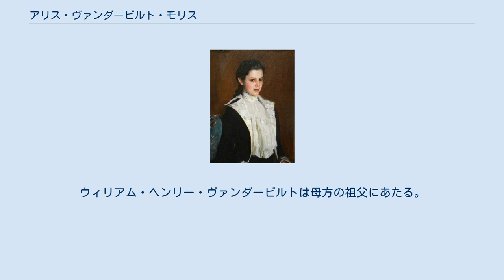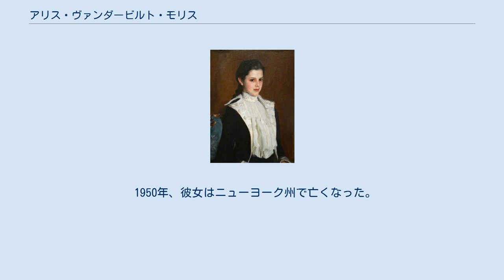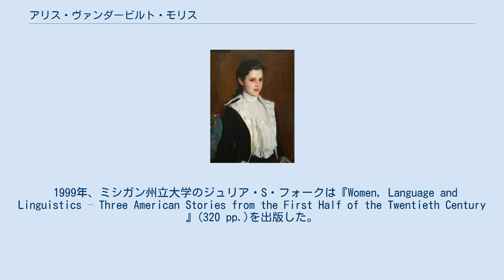アリス・ヴァンダービルト・モリス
サージェントによる肖像画（1888年） アリス・ヴァンダービルト・モリス (Alice Vanderbilt Morris 1874年12月7日 - 1950年8月15日) はアメリカ合衆国の高名なヴァンダービルト家の一族。
出生名はアリス・ヴァンダービルト・シェパード (Alice Vanderbilt Shepard )。
国際補助語協会(IALA)の共同創立者。
 アリス・ヴァンダービルト・シェパードは父エリオット・フィッチ・シェパード(1833年 – 1893年)と母マーガレット・ルイザ・ヴァンダービルト(1845年 – 1924年)の娘。
ウィリアム・ヘンリー・ヴァンダービルトは母方の祖父にあたる。
1895年、アリスはデイヴィッド・ヘネン・モリスと結婚し、デイヴィッドは後に駐ベルギー・アメリカ大使となった。
 気立ての良さと、肖像画に描かれている通りの美貌により、家族からは天使を意味する「アンジェラ」と呼ばれていた。
しかしながら実際は父親に厳禁されていた木登りをして落下し胸椎を骨折するなどしていた。
この時、厳格な父親は不服従の罰として医者を呼ばなかった。
適切な処置を受けないまま彼女はハドソン川岸の邸宅で育った。
この邸宅は現在スリーピー・ホロウ・カントリー・クラブのクラブハウスとして使用されている。
 「デイヴ」・ヘネン・モリスはフランス行きの蒸気船の煙突の辺りでアリスを見初め、すぐにこの人こそ結婚相手だと思い彼女を何度も口説いた。
より親しくなれるよう迫った際、彼女の脊椎側彎症に気付いたが、彼の熱意は少しも揺るがなかった。
求婚の際、彼は厳格な父親から長所が全くないと言われ、さらにここから出て行き二度と家族と接触しないように言われた。
彼は失意の中彼女と別れることに同意したが、彼女に駆け落ちを求めた。
その夜、幸せな未来のために彼女は窓から逃げた。
彼女の姉は後にトランクに彼女の衣類を詰め、鉄道小荷物社を通じて送った。
父は彼女に協力した娘に激怒し、彼女とは1年ほど口を聞かなかった。
アリスとデイヴの夫婦はデイヴ・ジュニア、ルイス、ローレン ス、ノエル、エミリー、アリスの6人の子をもうけた。
 彼女はハーバード大学のラドクリフ大学に進学。
Phi Beta Kappa の名誉会員となった。
シラキュース大学から国際補助語の分野での功績を称え文芸学の名誉博士号が与えられた。
また彼女はキリスト教女子青年会(YWCA)の世界審議会の副会長でもあった。
 若い頃から体が弱く、1日の大半をソファで過ごすことが多かった。
彼女の体質に関わらず広範囲の言語学研究に着手。
入院中、人工言語のエスペラントの冊子を見つけた。
世界中のどの国の人でも簡単にコミュニケーションが取れる中立な国際補助語の考えに興味を持つようになった。
後年化学者として著名になるフレデリック・ガードナー・コットレルは補助言語の問題に取り組むよう説得。
 1924年、彼女と夫は国際補助語協会(IALA)を創立。
彼女はエスペラントを勉強し、IALAの中立性はしばしば彼女を悩ませた。
にもかかわらず、中立性を保ったまま成功を収めた。
1945年、メアリー・C・ブレイと共著で『General Report of IALA 』を著した。
彼女は残りの半生をこの協会に積極的に関わり、名誉幹事となった。
 1950年、彼女はニューヨーク州で亡くなった。
75歳であった。
約6ヵ月後、インターリングアをライフワークとしていた彼女に捧ぐ『Interlingua-English Dictionary 』が出版された。
 1999年、ミシガン州立大学のジュリア・S・フォークは『Women, Language and Linguistics – Three American Stories from the First Half of the Twentieth Century 』(320 pp.)を出版した。
ここに描かれている女性はグラディス・アマンダ・リチャード、E・アデレイド・ハーンとアリス・ヴァンダービルト・モリスである。